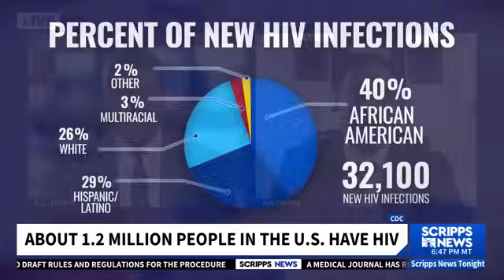HIV/AIDS- Disparities In Black Americans, PreP, And Everything You Need to Know- A Doctor Explains